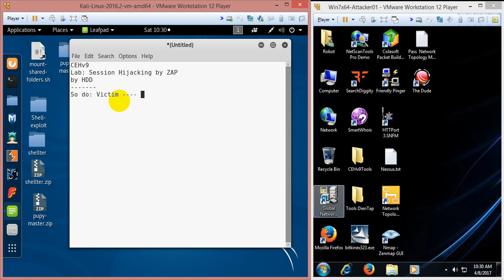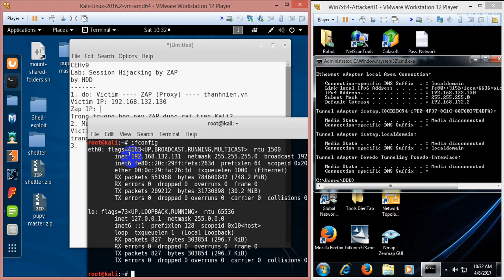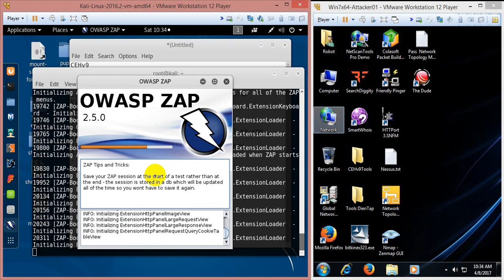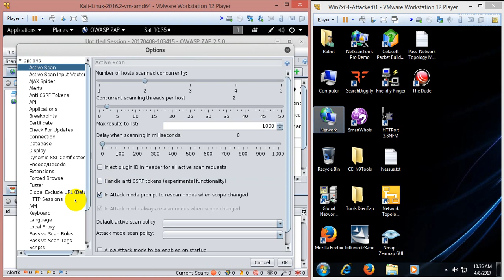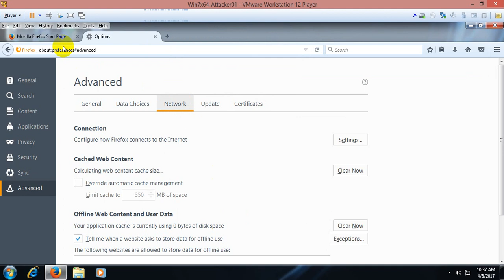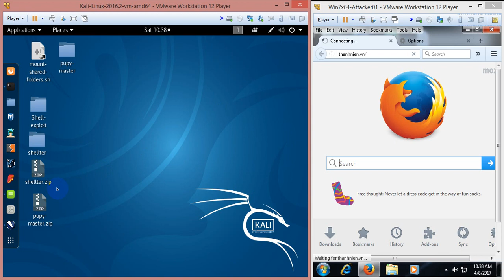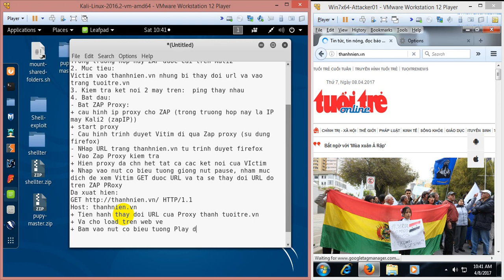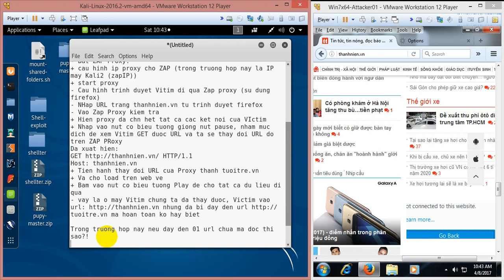Session Hijacking by TheZap (CEH VIETNAM)